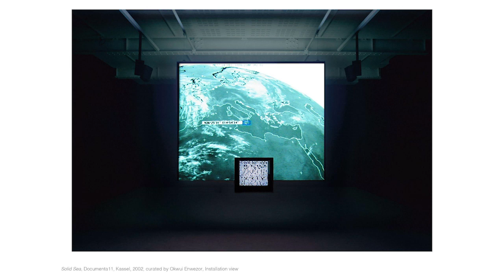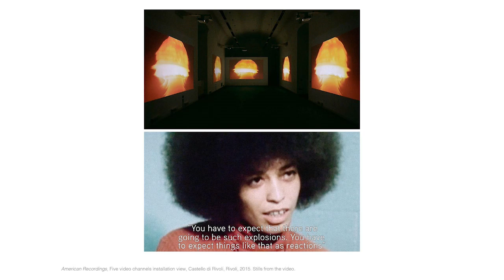TALK 4 | ARTISTS IN DIALOGUE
ARTISTS IN DIALOGUE

Curator Natasha Becker is in conversation with artists Binta Diaw and Francesco Jodice based in Italy about their creative processes and artistic vision.

Moderator: Natasha Becker - Curator, Investec Cape Town Art Fair, Tomorrows/Today
- Binta Diaw - Artist, Italy
- Francesco Jodice - Artist, Italy